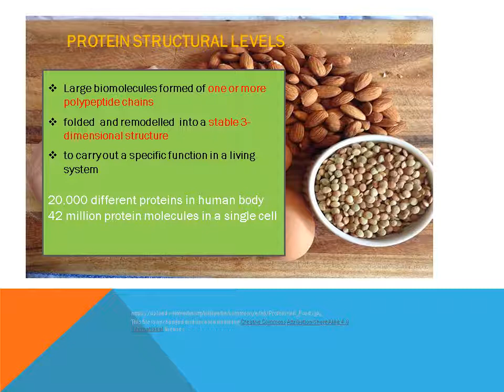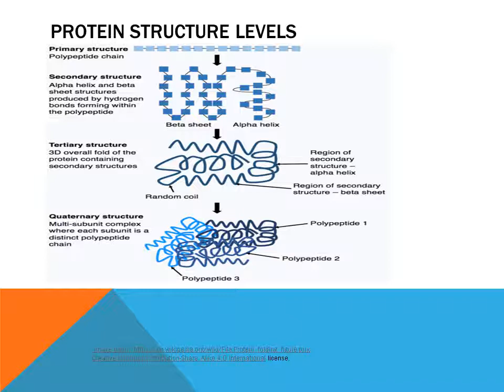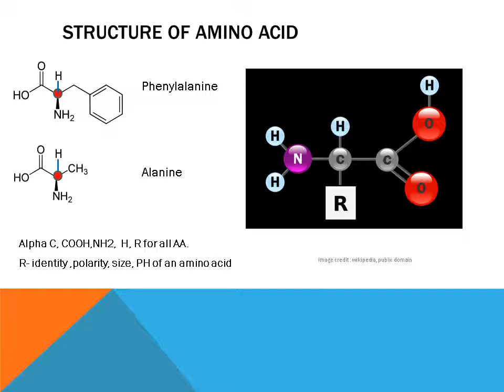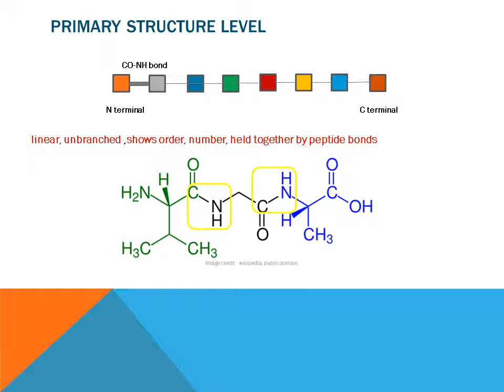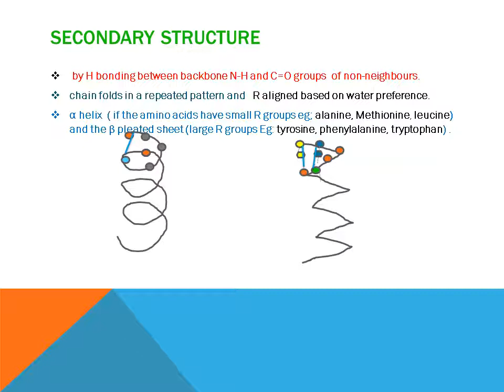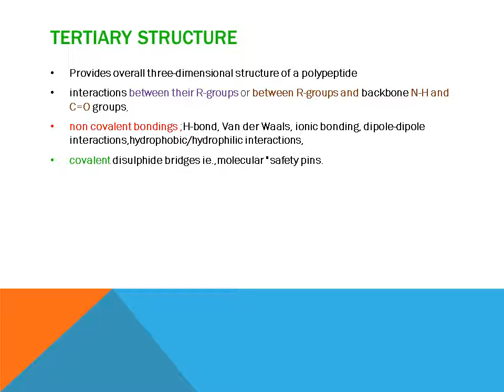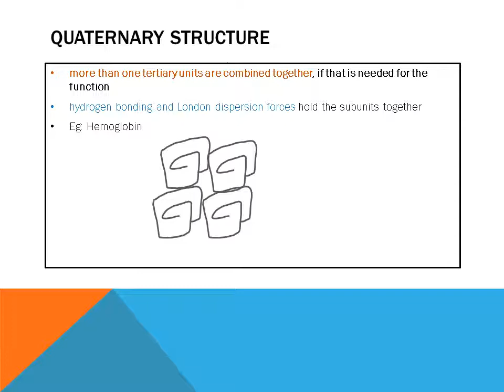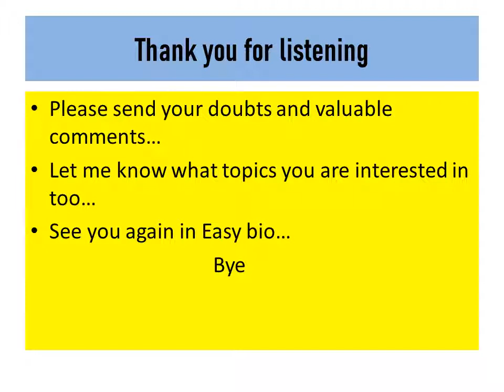Protein structure levels, primary, secondary ,tertiary, quarternary Malayalam